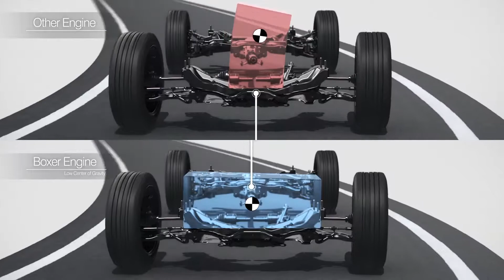Subaru technologijos BOXER Engine